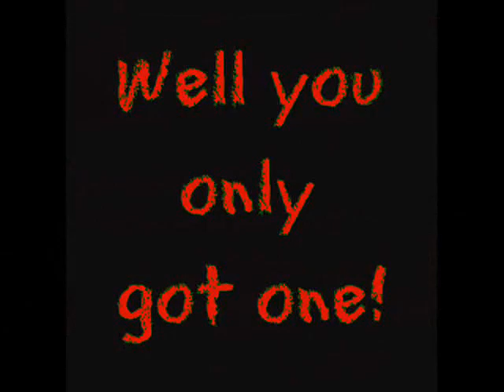Eric "The Sniper"Smith Highlight Video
Eric "The Sniper"Smith Highlight video set to "Determined" by Mudvayne.